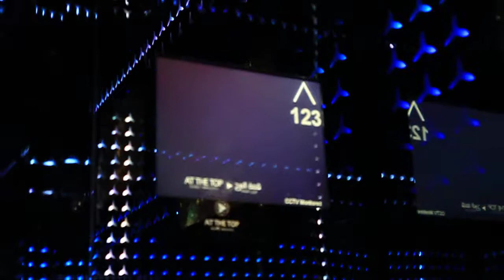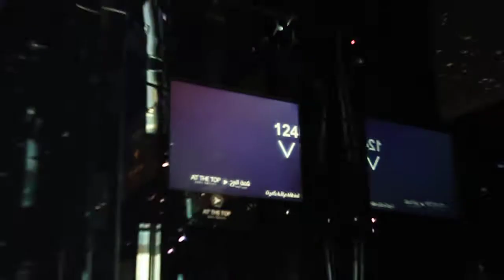Elevator ride up the Burj Khalifa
Elevator ride up the Burj Khalifa. From ground to 124th floor (452 meters) in 60 seconds. The elevators are the world's fastest, moving 18m/s (64 km/h).